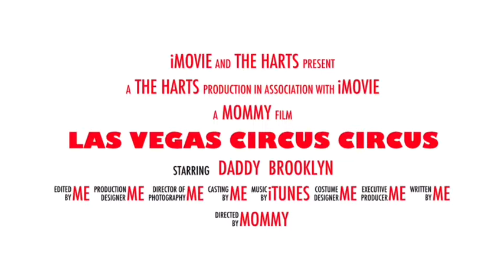FUN AT THE ADVENTURE DOME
Brooklyn and daddy day. Having fun on the rides at Circus Circus Adventure Dome in Las Vegas!